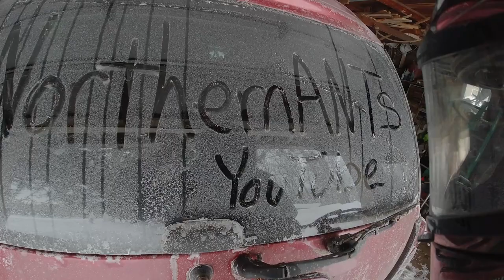Vintage Ski Doo Deep Snow.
Got my 1970 Ski doo Olympic up and running after a few years.  Having fun in the deep snow.